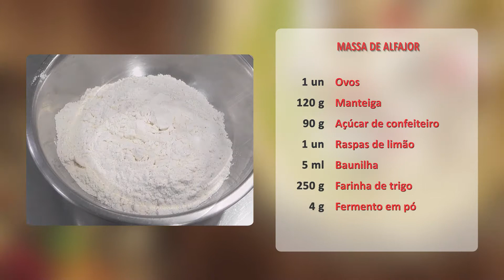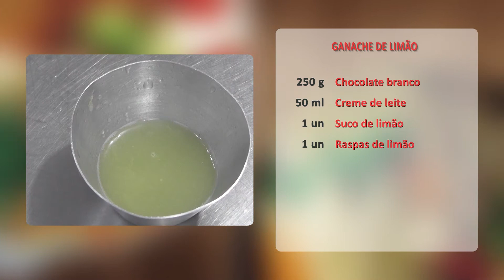Comer Bem - Alfajor de Limão - 29/03/2019 - Luau TV